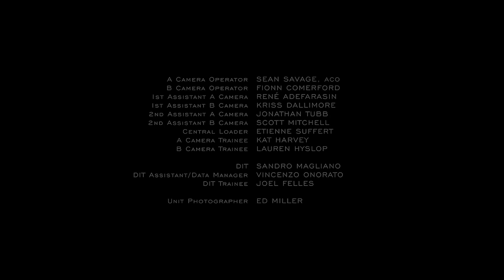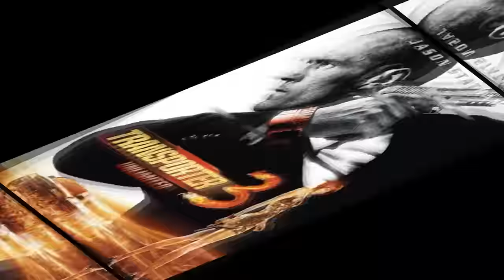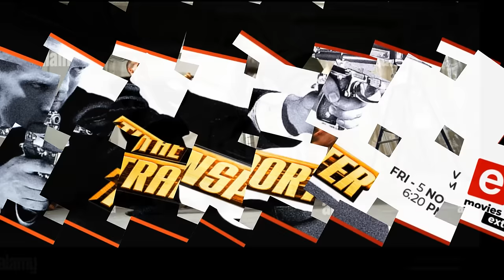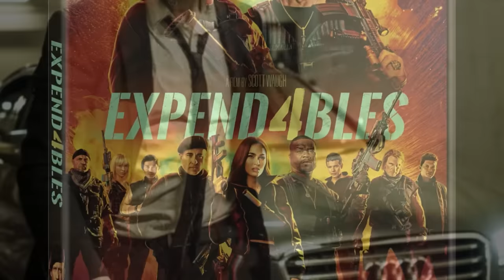Transporter 5 Jason Statham ( 2025 ) Full Movie Fact | Ed Skrein, Ray Stevenson | Update & Fact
Transporter 5 Part for Transporter  (French: Le Transporteur) is a French action thriller film franchise, comprising four films released between 2002 and 2015, and a television series. Jason Statham plays Frank Martin in the first three movies, a professional freelance courier driver for hire. Statham, an accomplished martial artist, performed many combat scenes involving Frank Martin by himself. This permits the franchise's signature Hong Kong-style fight scenes, choreographed by Corey Yuen. Chris Vance portrayed Martin in the sequel television series and Ed Skrein portrays him in the fourth film, a reboot.

Film(s)
The Transporter (2002)
Transporter 2 (2005)
Transporter 3 (2008)
The Transporter Refueled (2015)